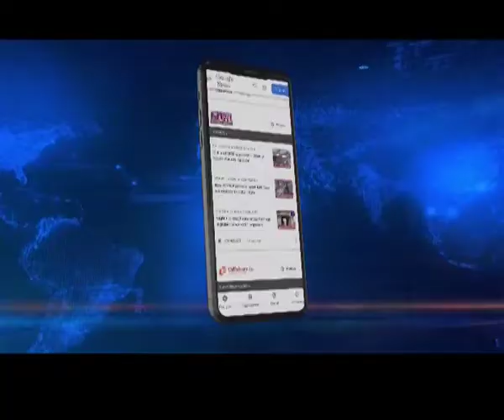M'laya Peace Push: Safe Passage for HNLC leaders for talks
Leaders of the banned Hynniewtrep National Liberation Council or HNLC will be provided safe passage by the government for setting the agenda for the peace talks. News of this massive development was given HNLC interlocutor Sadon Blah. Blah said that the State interlocutor with permission from the Centre has reached an understanding to provide safe passage to the HNLC leaders.